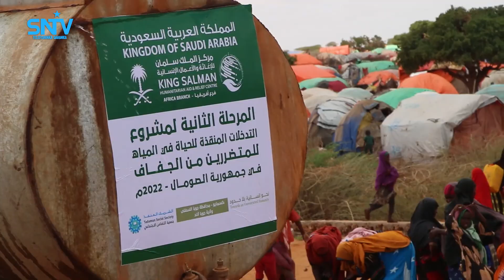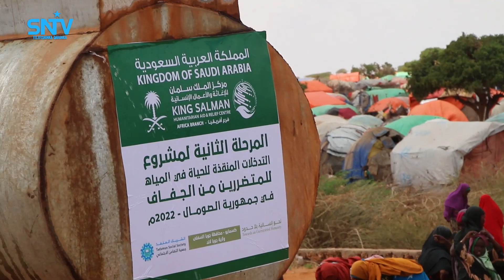400 oo qoys oo ka mid ah dadka abaaruhu saameeyeen ayaa manta biyo dhaamin loo saameeyay.